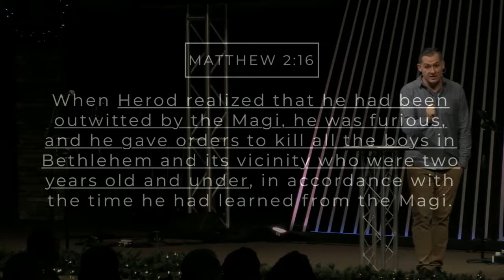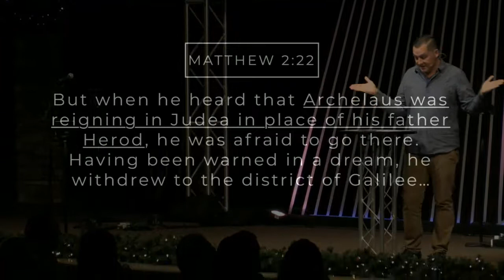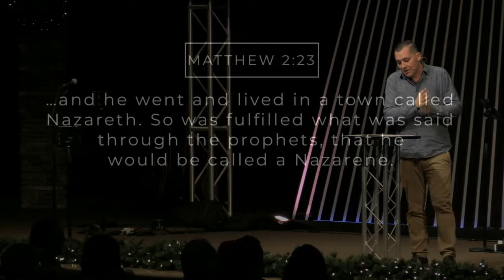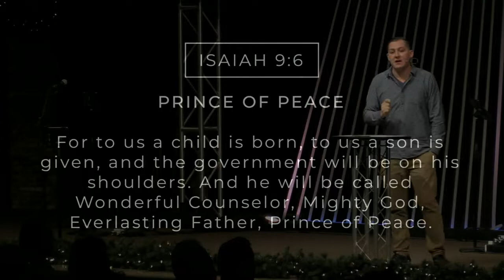Herod's Brutality and the Prince of Peace - Ryan Klement (December 16, 2018)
Pastor Ryan continues our advent series by looking at Peace and the role of King Herod and Jesus.